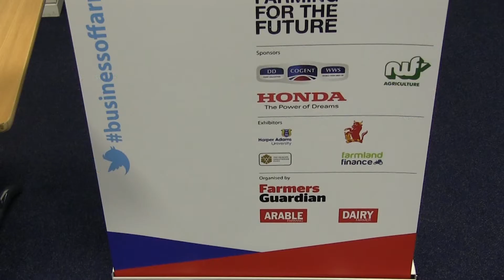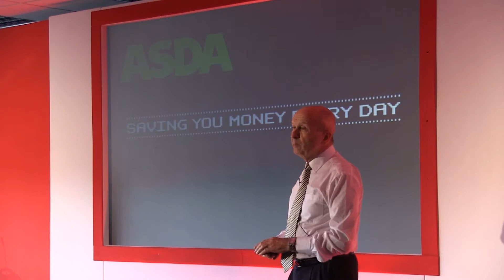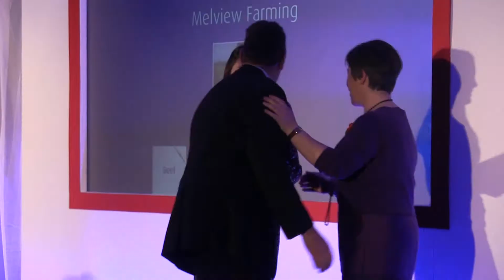Business of Farming 2013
2013 saw Farmers Guardian launch the successful Business of Farming, a new interactive event designed specifically by farmers for farmers.

This unique event welcomed farmers from all backgrounds to discover effective ways to grow and profit from their own farm business.

Farmers chose from three streams, according to the size, scale and potential future direction of their business. Thirty-five inspirational speakers from inside and outside of the industry - including farmers - shared their knowledge and expertise, and farmers left the event armed with new ideas, take home tips and the confidence to successfully tackle the challenges within their business.

The inaugural British Farming Awards was held on the evening of the Business of Farming, part of an exclusive event dedicated to celebrating the best of Britain's farmers.

Organised by Farmers Guardian, and sister titles Arable Farming and Dairy Farmer, the evening welcomed 250 farmers and key industry figures from across the country to recognise innovation within the farming industry.

This year's event will be held at Cheltenham Racecourse on Wednesday 22nd October.